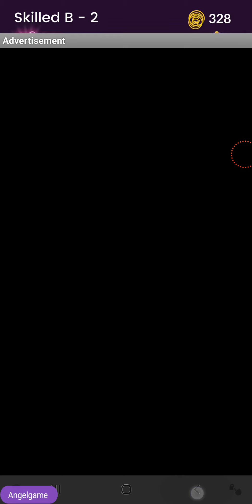Escape Block Walkthrough Skilled B Level 1-50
Escape Block-Neon Night Theme's slider puzzle game Walkthrough Skilled B Level 1-50
"escape block" is a simple and addictive sliding block puzzle game that’s entertaining for all ages! Be careful, it's addictive!

The goal of the game is to push pink blocks out of the chessboard. You need to push or slide other blocks to clear the way.